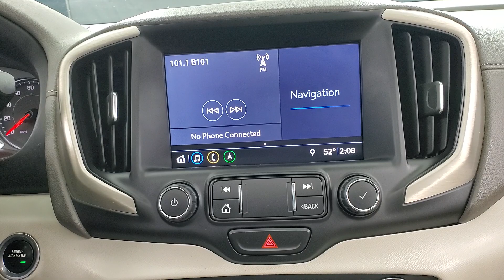2020 GMC Terrain Denali NAVIGATION SUNROOF BACK-UP CAMERA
211394​
2020 GMC Terrain Denali Smokey Quartz Metallic